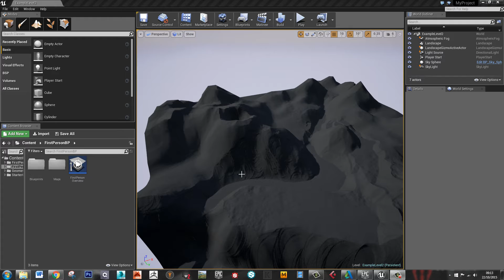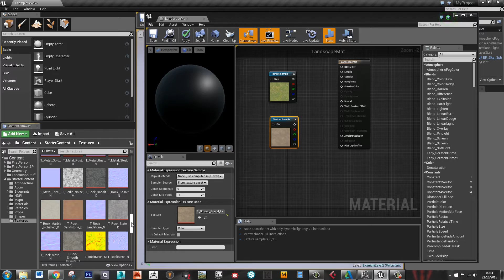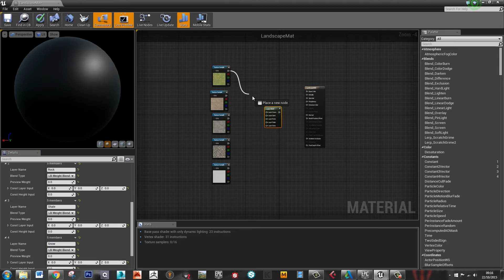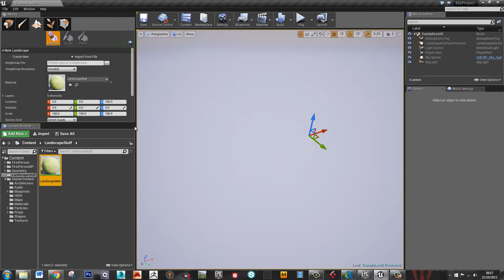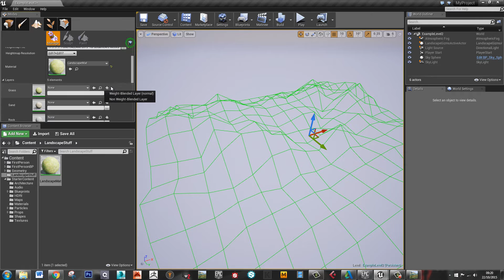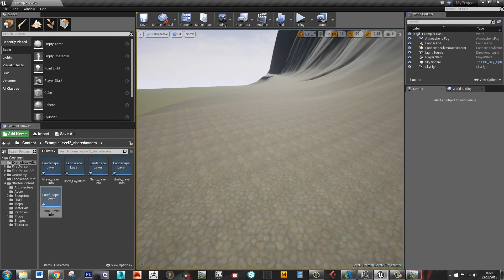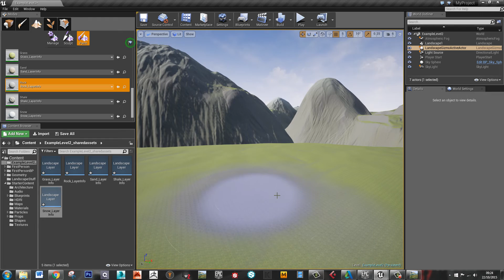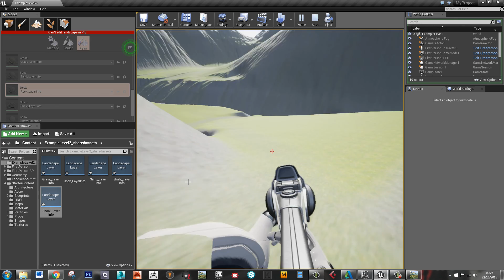Integrating World Machine with Unreal 4: Part 2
This video shows how World Machine and Unreal 4 can be used together to create realistic looking landscapes.  The final result will be a textured game ready terrain in Unreal 4